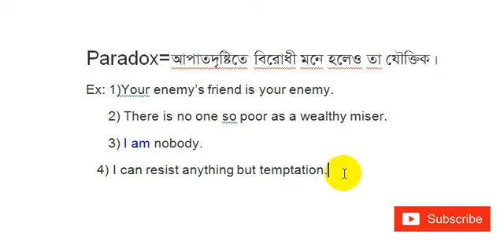paradox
dear friends paradox is a figure of speech in which is a important tropic of english literature i have upoaded it for you so that it can help you for your education .